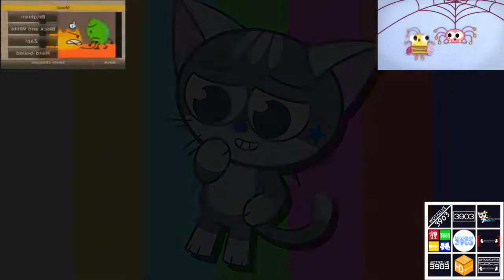[Sparta Remix] LB 539th Custom Sparta Source XIAOXIATUZI Has A Sparta Hyper Madhouse SFP Remix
Inspired By: FelineMTMCater & Chance06mix Custom

and all the WOTAZLVE3903 logos